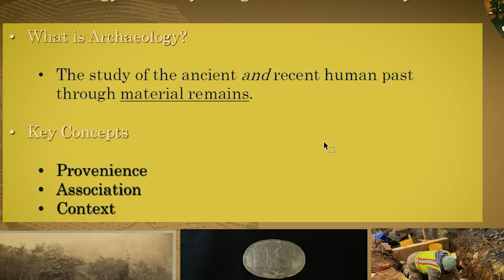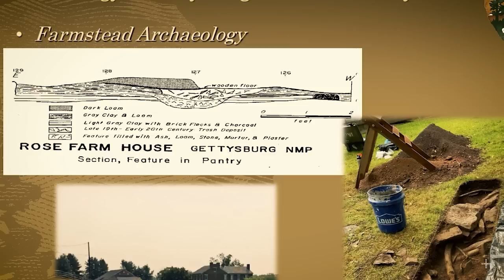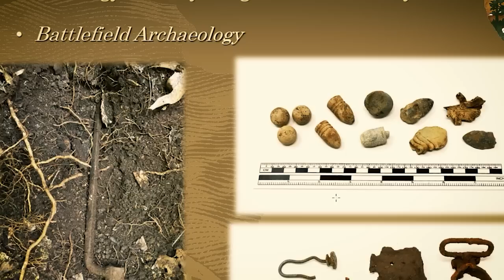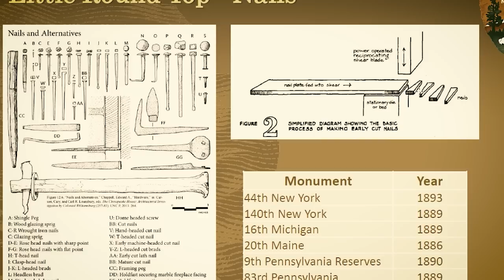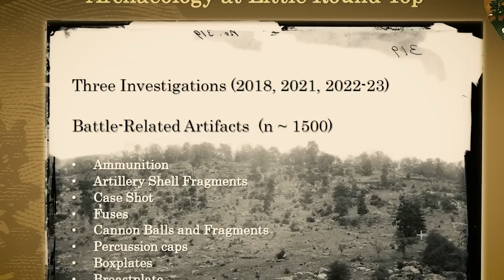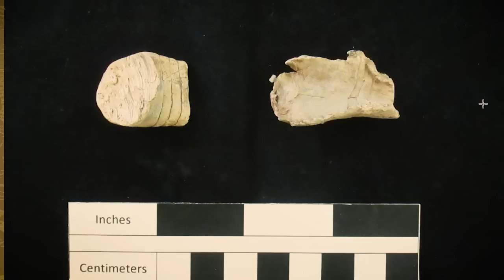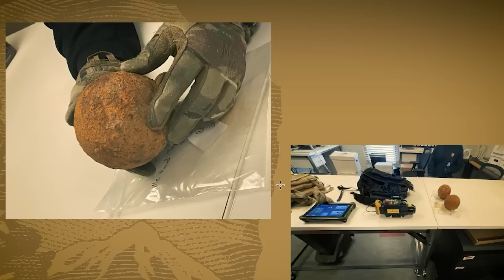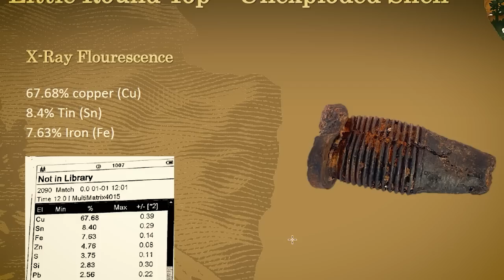Little Round Top Archaeology with Jeff Irwin and Kaitlyn Ball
Jeff Irwin, Cultural Resource Program Manage, and Kaitlyn Ball, Park Archaeologist (or "parkeaologist") stopped by to talk about archaeological digs during the rehab project on Little Round Top. They also brought pictures!
Because this episode comes out on the heels of our livestream from Little Round Top, we are making the video version free on YouTube.